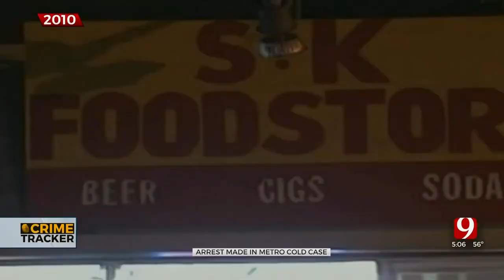Fingerprints Identify Suspect In 13-Year-Old Unsolved OKC Murder Case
Fingerprints helped Oklahoma City police solve a 13-year-old robbery and murder case. The man accused is currently in prison serving time for a double murder conviction.